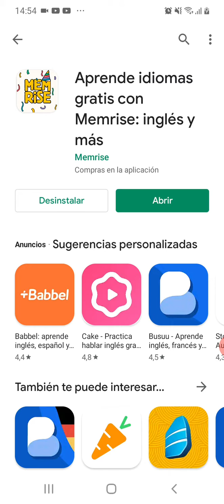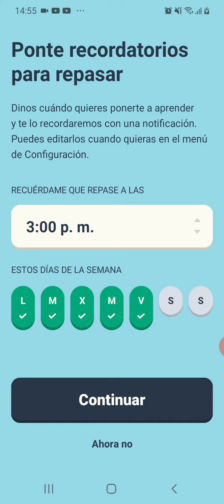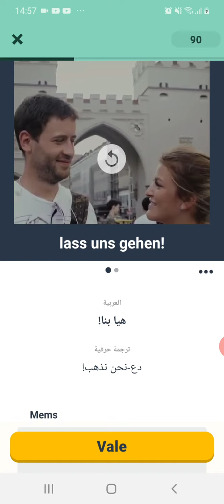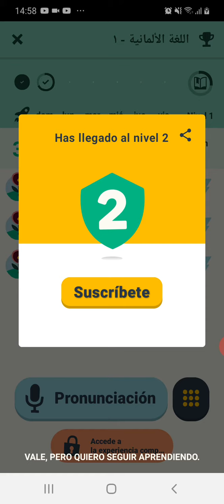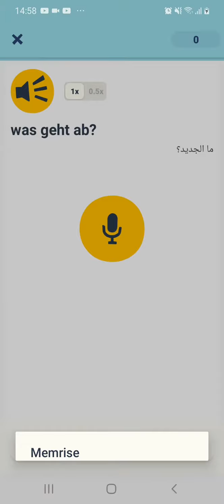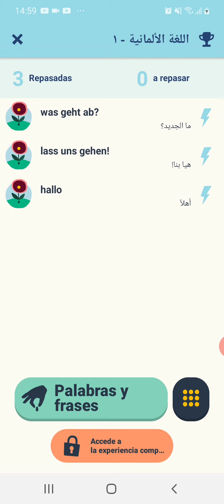أفضل التطبيقات لتعلم اللغات الأجنبية Memrise